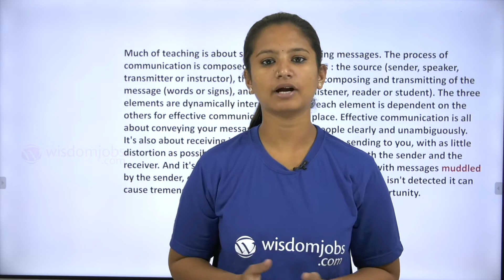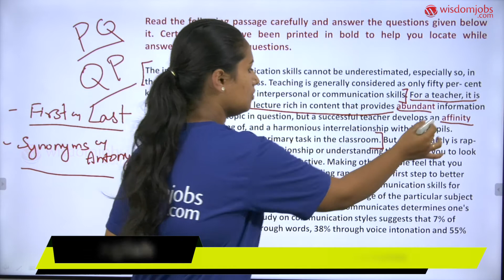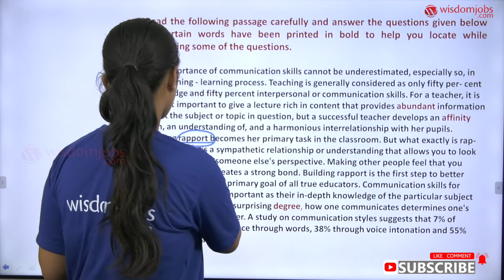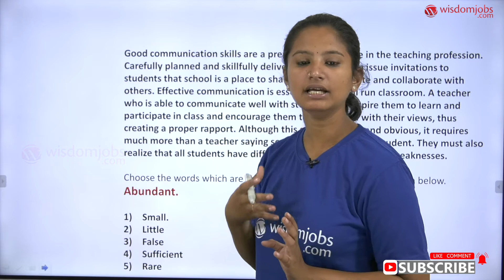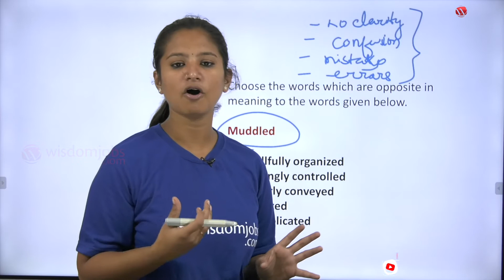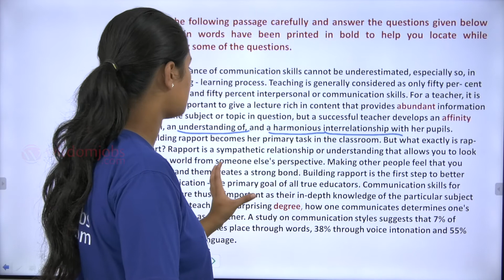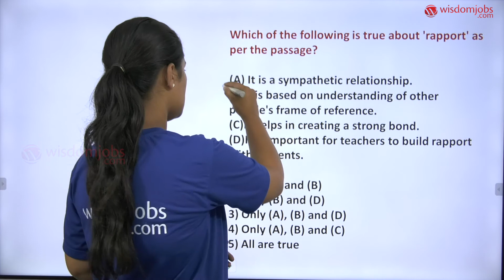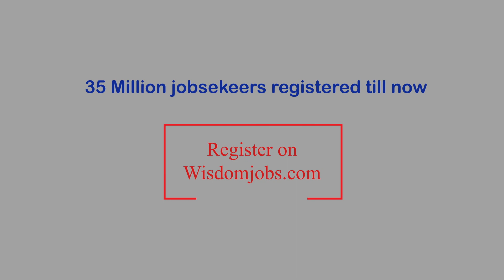Passage Explanation | Tricks and Tips for English Reading Passages @Wisdom Jobs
This video is on passages explanation that contains questions and answers with detailed explanation for aspirants preparing for Banking, Railways, SSC & other central and state competitive examination. Passages explanation is an important topic in bank & other competitive exams. This video provides you lots of fully solved reading comprehension test questions and answers with explanation.